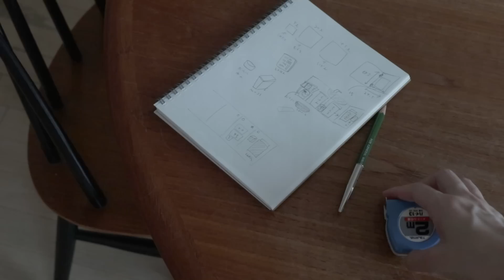【暮らしのvlog】夏の暮らし・暑い日の過ごし方 / 涼をもとめて / 台所収納 / ぶっかけ素麺｜Summer routine, kitchen organize, Somen noodles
いつもあたたかいコメントうれしいですー！🙏

暮らしのvlogです
夏の楽しみ
稲穂の香り青い波
今年の梅はよく漬かってた！
塩漬け期間ロング梅

3月28日発売の掲載書籍
『自分の機嫌は「家事」でとる』
たくさんの方に手にとっていただけてほんと感謝です🙏💕

Camera stand ☞ Velbon EX-647
Editing program ☞ DaVinci Resolve (free)

Aakash Gandhi
Just Stay

Aakash Gandhi
Invisible Beauty

Aakash Gandhi
Heavenly

That Kid in Fourth Grade Who Really Liked the Denver Broncos
Chris Zabriskie